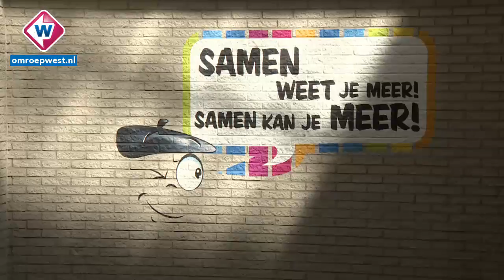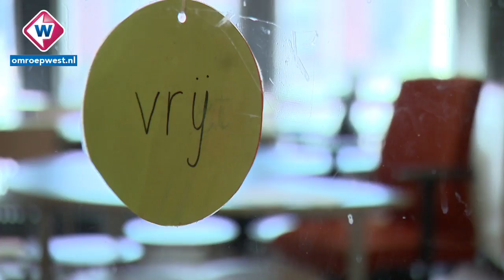Lerarentekort Haagse basisscholen - OMROEP WEST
Nu de vakantie praktisch achter de rug is en de scholen maandag weer van start gaan, beginnen ook de problemen. Want er is een nijpend tekort aan leerkrachten. Landelijk gezien zijn er in het
basisonderwijs 1300 openstaande vacatures. In de Randstad is het
tekort het grootst. Ook de Haagse basisschool Het Palet kan nog een paar leraren gebruiken...